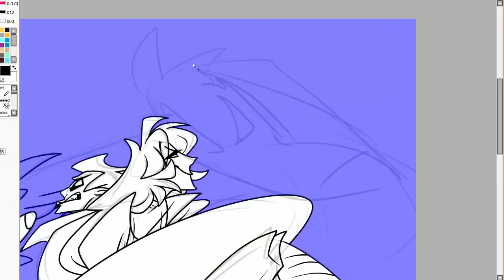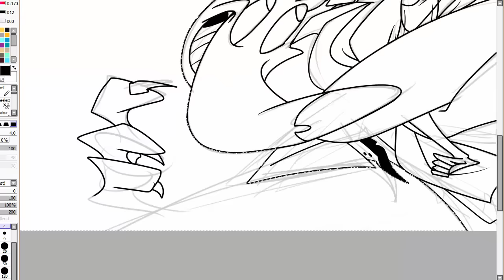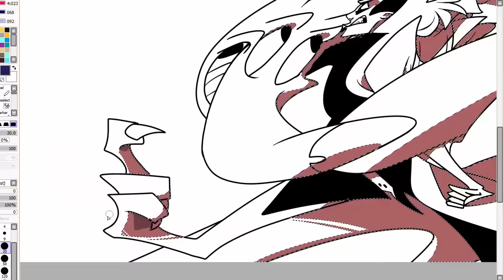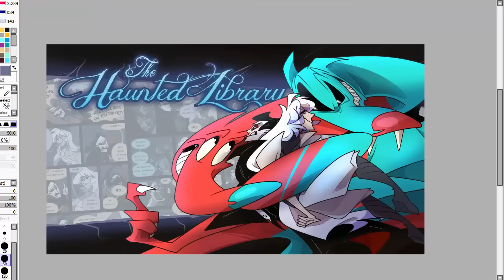SPEEDPAINT :: Wallpaper - The Haunted Library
Another speedpaint of a wallpaper featuring the OCT, The Haunted Library, where me and my partner are participating in.

For -- The Haunted Library OCT